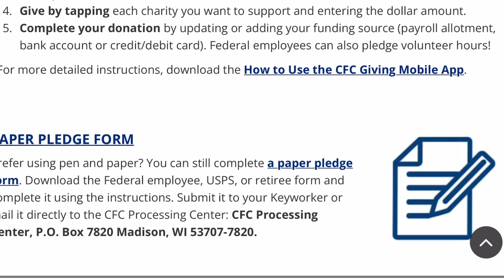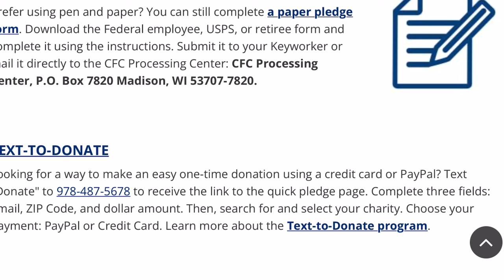Giving to Combined Federal Campaign – Fort Knox will begin 2023 season Oct. 1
FORT KNOX, Ky. — With a projected goal of $50,000, Fort Knox is expected to begin its Combined Federal Campaign Oct. 1, a month after the national campaign started.
Fort Knox campaign manager Sgt. 1st Class Timothy Gilpin said he is hoping to spark renewed interest in giving to worthy causes, even suggesting some friendly competition among organizations.
The campaign will run through January of 2024.